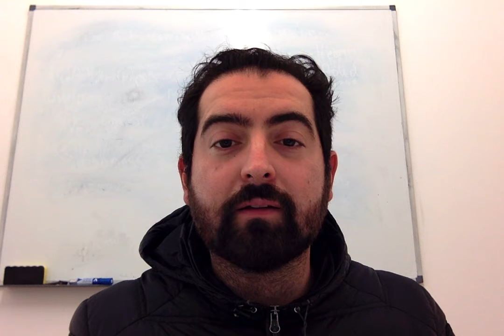Jan 18 2021 Asun Marijo